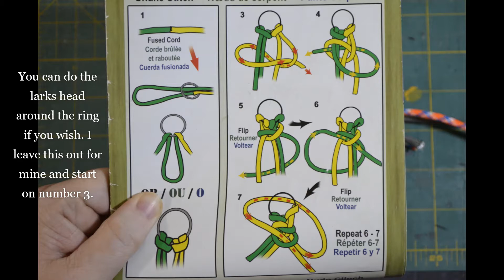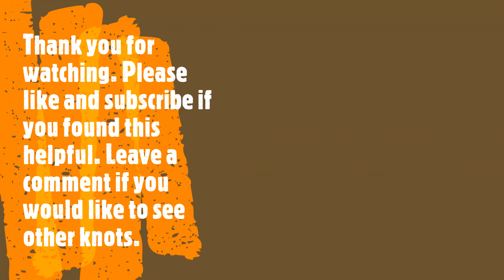Macramé Keychain with Brass Ends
How to make paracord (550 cord) macramé keychain using the snake knot and .22 caliber empty casings for the ends.

One of the many things that I do is macramé. I learned how when I was younger and just recently picked it back up. I make plant hangers and bags. But another thing I am doing is keychains. It is a great way to learn and practice knots.
In this video, I demonstrate how to do the snake knot and how to adapt it into a project: keychain with brass ends. I will walk you through the steps with a picture of the knots drawn out as well. And then how to finish the keychain with the brass ends.
This is a simple macramé tutorial. If you enjoy it, please leave a comment on other knots you would like to see done.
Music is part of the Windows Video Editing software.
Items used:
2 40-inch strands of paracord
Clasp and ring for keychains found on Amazon
.22 spent brass casings from my own collection
I have a variety of items in my shop to check out. You are all amazing!!